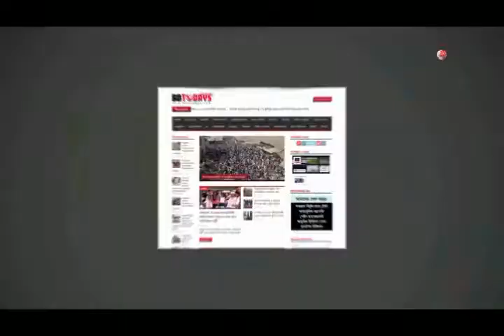দু’পক্ষের সংঘর্ষে নারীসহ অন্তত ১০ জন আহত || At least 10 people injured in the clashes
ঝিনাইদহে আধিপত্য বিস্তারকে কেন্দ্র করে দু’পক্ষের সংঘর্ষে নারীসহ অন্তত ১০ জন আহত হয়েছে। শনিবার রাতে সদর উপজেলার মীরেরহুদা গ্রামে এ ঘটনা ঘটে।

পুলিশ জানায়, ওই গ্রামের টোকন ও আরজান আলীর মধ্যে দীর্ঘদিন ধরে বিরোধ চলে আসছিল। শনিবার রাতে টোকনের এক সমর্থককে আরজান আলীর লোকজন মারপিট করে।